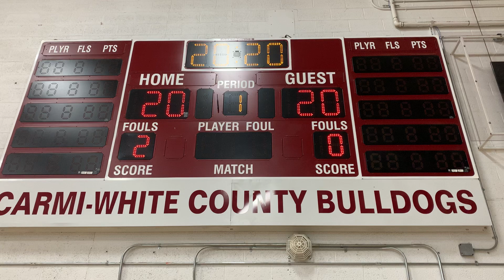Gym Scoreboard Video